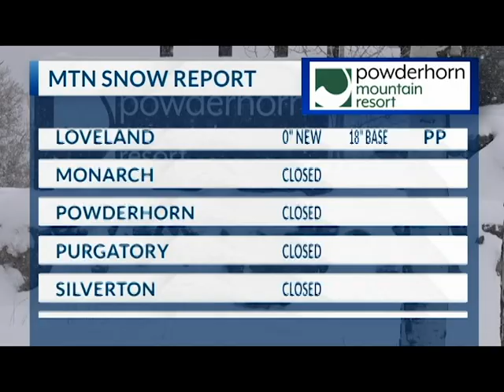11.16.22 ski report